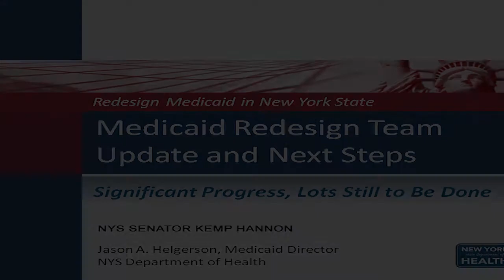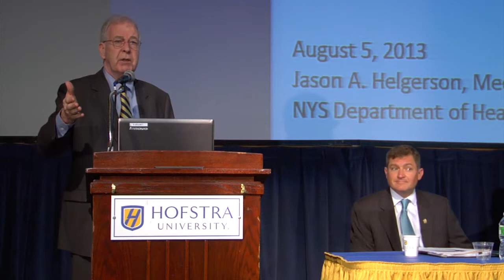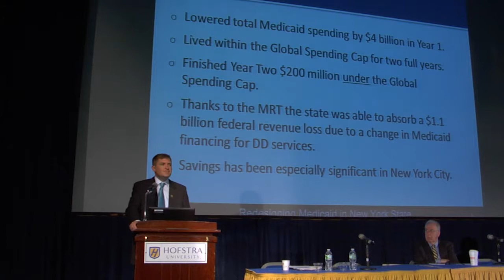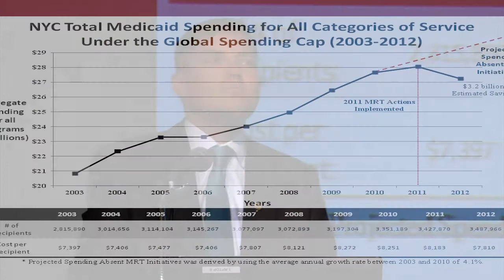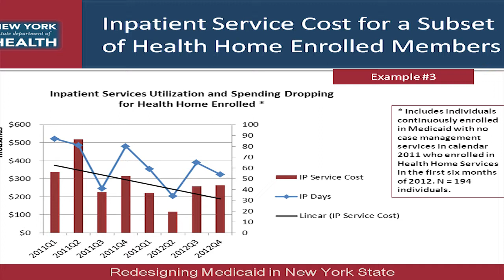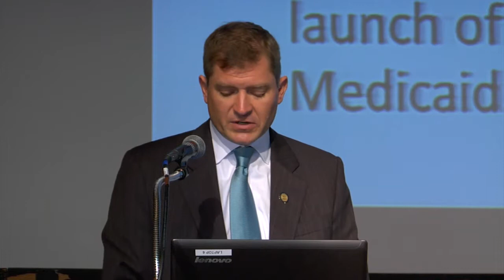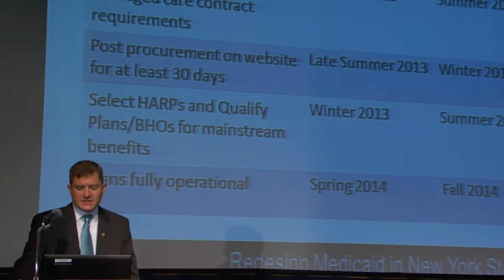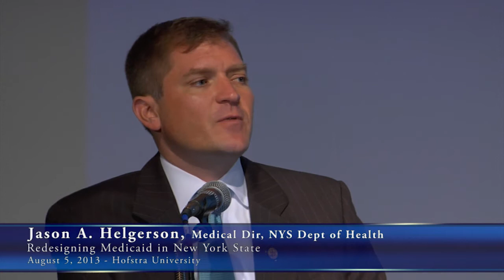Medicaid Redesign Team Update and Next Steps with NYS Sen. Kemp Hannon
NYS Senator Kemp Hannon hosts Jason A. Helgerson, Medicaid Director, NYS Department of Health on Medicaid Redesign in New York State